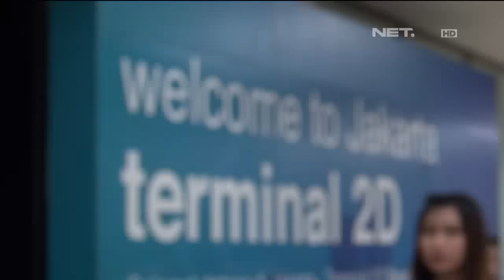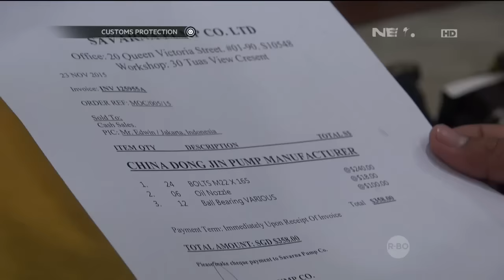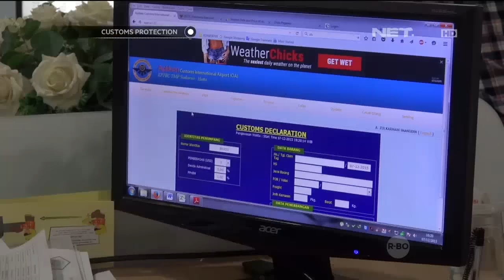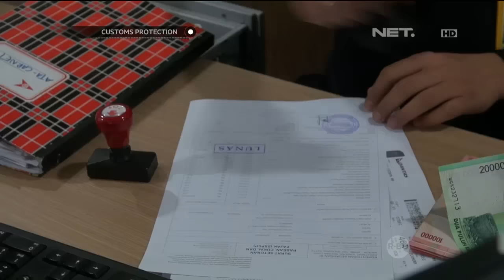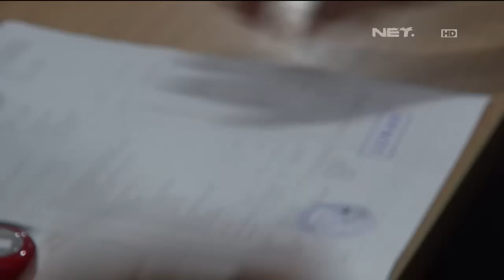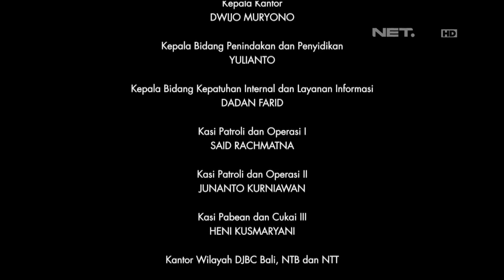Penertiban Bila Belanjaan Dari Luar Negeri Melebihi Batas yang Ditentukan- Custom Protection